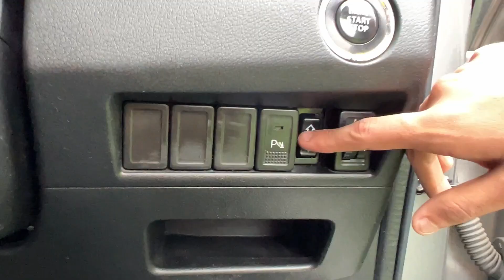Yeh hai India ki sabse loudest hatchback | Baleno RS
Keep supporting.